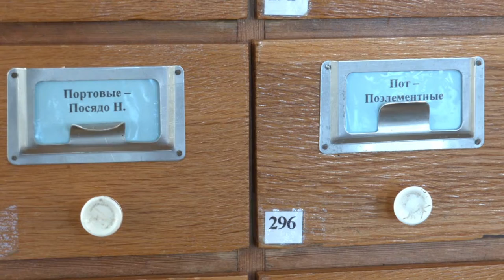Студенты БелГУТа презентовали проекты по модернизации читального зала библиотеки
Мероприятие приурочили к 60-летию здания Гомельской областной библиотеки.